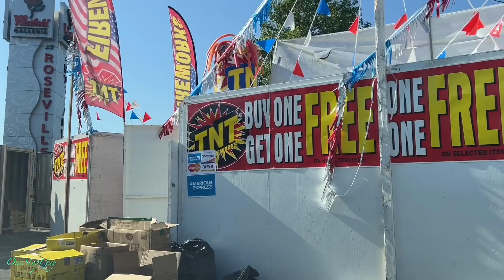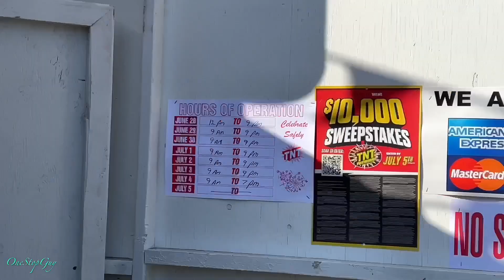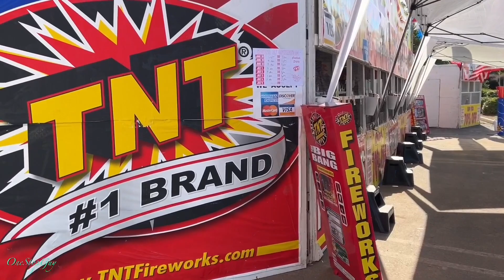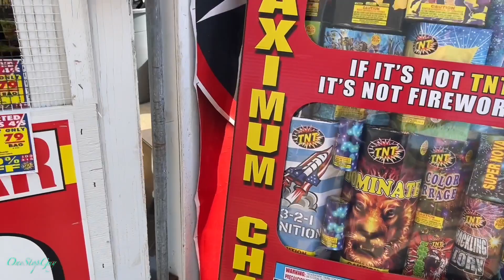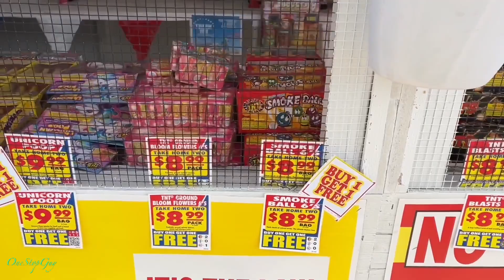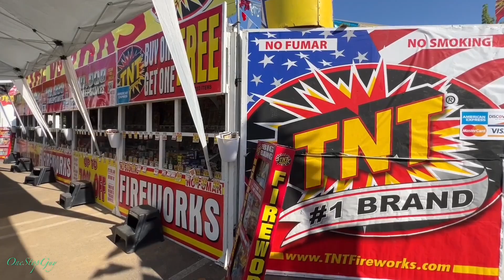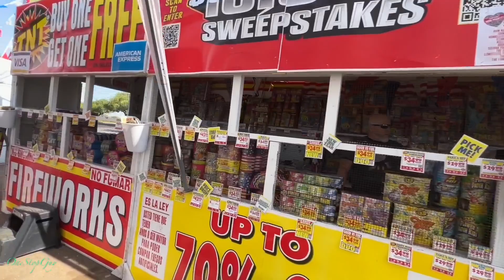TNT #1 Brand LEGAL Fireworks LARGEST SUPER-CENTER FULL TOUR California Roseville Galleria Mall 2023!